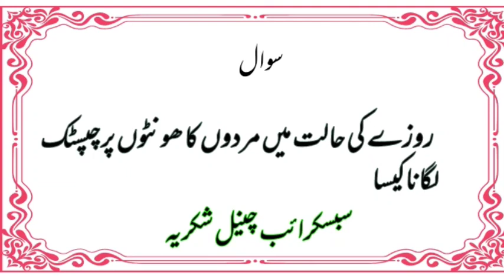روزے کے مسائل